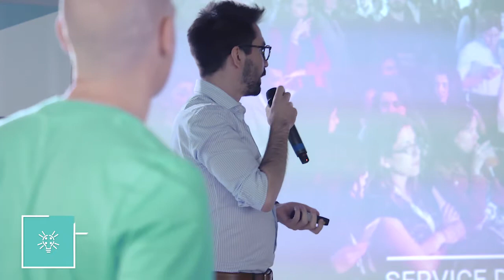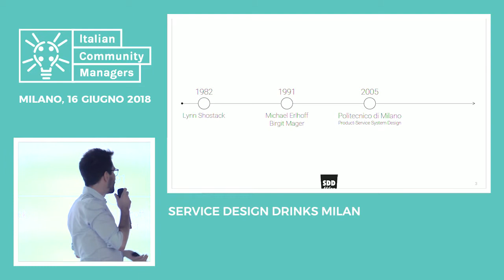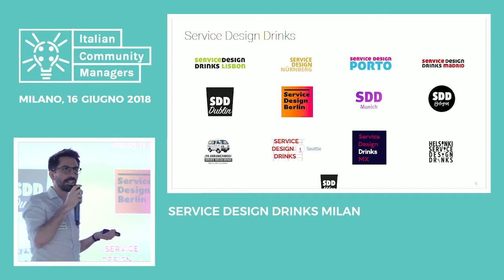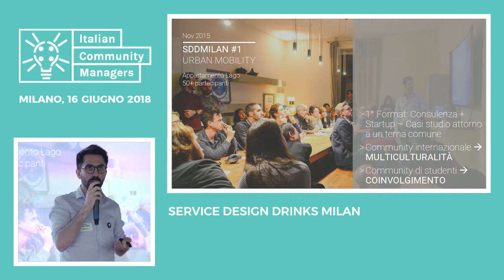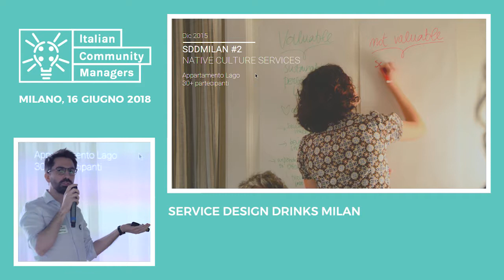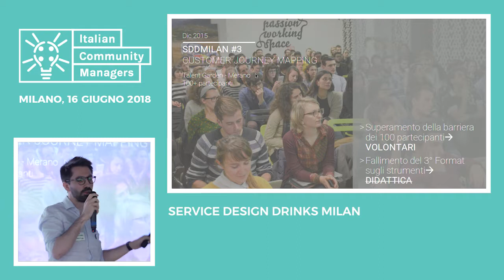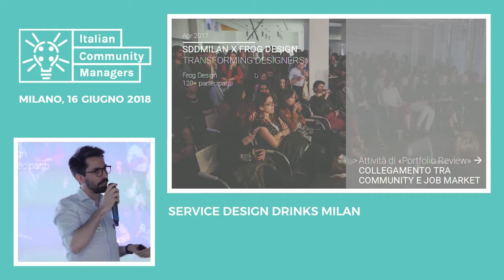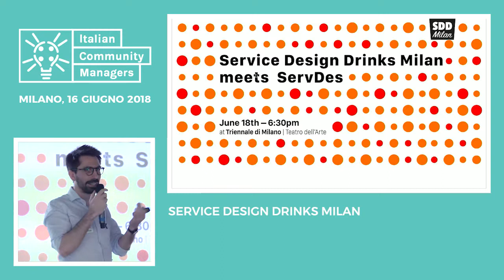Serendipity: una Community per caso (Luca Molinari)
Esistono tanti modi tramite i quali una Community viene alla luce. Attraverso la storia e i successi (e tanti epic fail) di Service Design Drinks Milan, parleremo soprattutto di uno di questi modi, ovvero quando si risponde a una esigenza sentita ma inespressa e ci si trova per puro caso "al posto giusto, al momento giusto".